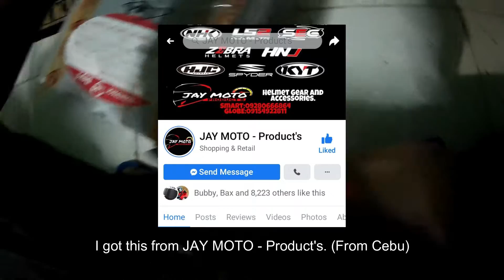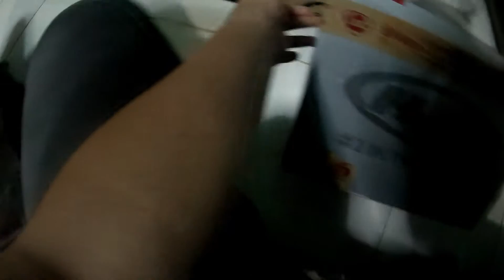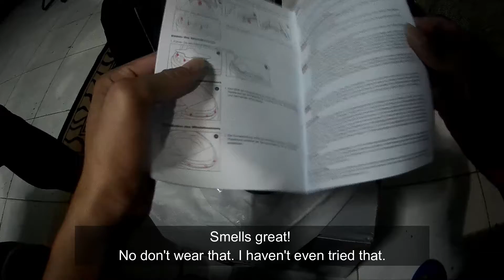HJC HELMET UNBOXING | CS-15 | PEARL WHITE | (MOTOVLOG #37)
HJC CS-15 helmet unboxing.

Camera used: SJ4000 WiFi